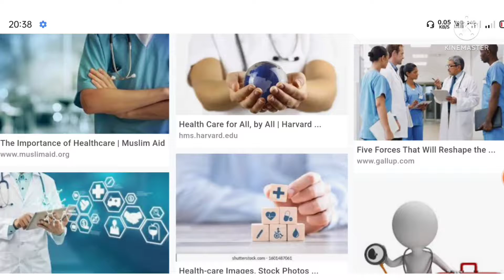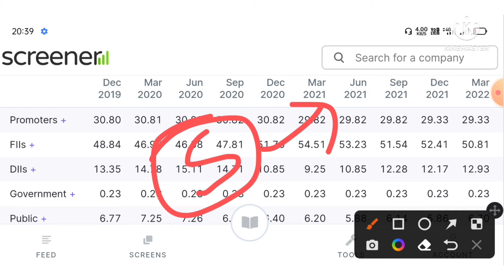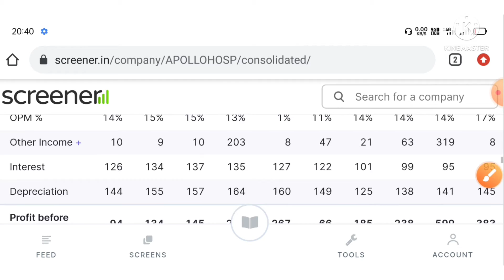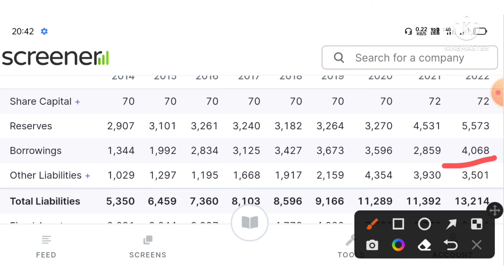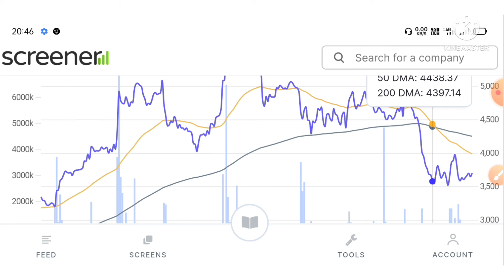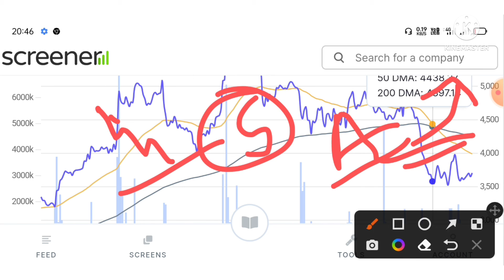health care sector का leader | मिल रहा है 50 % discount पे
Apollo Hospital Share News
Apollo Hospital News
Apollo Hospital Share Price Target
Apollo Hospital Share Analysis

Penny Stocks
Penny share
penny stocks for long term investment Penny share to buy today
Fundamental analysis of penny stocks Stocks for short term

chambal breweries share latest news yamini investments share latest news biogen pharma share latest news
visesh info share target unitech share target yamini investments share latest news Delisting penny stocks 2022